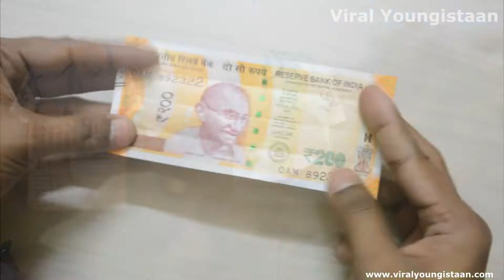Bet Impossible to Win - Making shirt with a Note [BEST VIDEO]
Bet impossible to win. You can bet your friend that you can give him/her a shirt with only 10 rupee. Then will bet that you can't with that so much less money. But then you can make this shirt for them and you win the bet.

Bet impossible to win when you know the perfect trick. This is a very easy bet any one can do this anywhere.

This bet can be perform in the party or in the free time of office. You can play with your friends.

People will be amazes watching this cool trick.

Children will love this t shirt. But done make it with money if you are making this cool trick for your baby. You can use papers instead of note.

MORE BEST TRICK VIDEOS

No.1 with 6 Millions + Views

No.3 with 5 Millions + Views

No.3 with 1.5 Millions + Vies